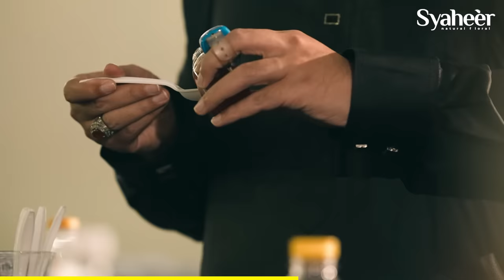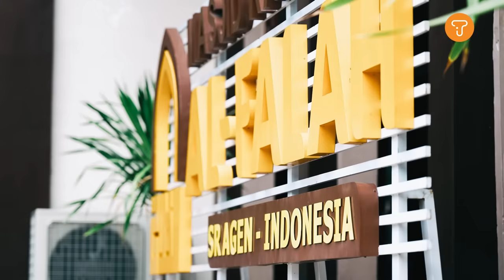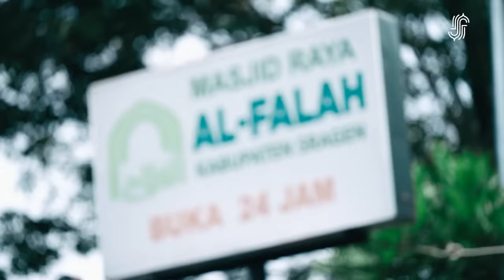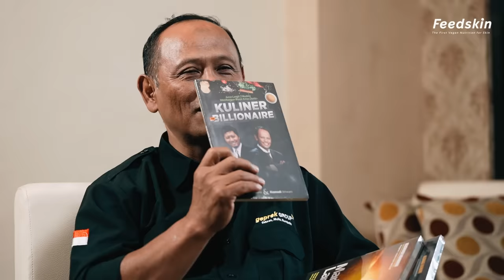Butuh 80 M Untuk Bikin Mesin Penyembelihan Ayam Rantai Dingin | Kusnadi Ikhwani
Video Ini disupport oleh:
Madu Syaheer by Habib Hasan Bin Ali Assegaf

Info Produk Madu Syaheer dan Join Distributor

Sebelum terjun dalam dunia usaha, Pak Kusnadi memiliki pengalaman bekerja di sektor pemerintahan sebagai seorang konsultan. Di tahun 2002 memutuskan berhenti bekerja sebagai konsultan dan ingin fokus mengejar cita-cita menjadi seorang pebisnis dengan motivasi bahwa dahulu Rasulullah SAW dan para sahabatnya adalah seorang pedagang.

Banyak usaha yang sudah dirintis dan dijalani oleh Pak Kusnadi bersama beberapa rekan bisnisnya seperti Bakery, Mie Ayam dan Nasi Goreng Seafood, namun semua usahanya berujung kegagalan dikarenakan kurangnya ilmu managemen yang baik dan yang paling fatal adalah faktor hutang.

Dengan segala ujian dan cobaan kehidupan yang ada, Pak Kusnadi tidak berputus asa. Hingga akhirnya pada tahun 2010 beliau bertemu kembali dengan teman lamanya seorang Kepala Sekolah yang menurutnya memiliki pengalaman di bidang keorganisasian, lalu memutuskan berpartner merintis usaha bersama.

Geprek Group merupakan perusahaan yang menaungi beberapa brand kuliner diantaranya seperti Ayam Pakuan dan Ayam Sako. Berbisnis olahan ayam itu harus dengan cara yang baik “Halal dan Thoyyib”, asal sumber bahannya dari yang baik, kandungan gizi dan proteinnya juga baik, sehingga diharapkan siapapun yang mengkonsumsinya akan menyehatkan tubuh dan juga berkah. Kini brand Ayam Pakuan dan Ayam Sako memiliki 38 cabang yang tersebar di seluruh Indonesia.

Menurut Pak Kusnadi, membangun bisnis itu bukan perkara banyaknya cabang, berprogress cepat dan mengejar omset besar. Namun yang terpenting adalah memperkokoh pondasi usaha terlebih dahulu seperti memiliki visi misi yang jelas, managemen karyawan yang terstruktur sehingga diharapkan bisnis mampu sustain dalam jangka waktu yang lama.

Kamu ingin berbisnis kuliner olahan ayam namun belum tahu mulai darimana? Cerita dari Pak Kusnadi Ikhwani kali ini akan mengupas tuntas cara penyiapan bahan baku, penyimpanan, pengolahan ayam hingga produk sampai ke tangan konsumen dengan tetap dalam kondisi baik dan kualitasnya terjaga. Simak selengkapnya hanya di episode Pecah Telur "Butuh 80 M Untuk Bikin Mesin Penyembelihan Ayam Rantai Dingin | Kusnadi Ikhwani"

PecahTelur Official

Sincerely,
TELUR.STUDIO
Bertumbuh Bersama